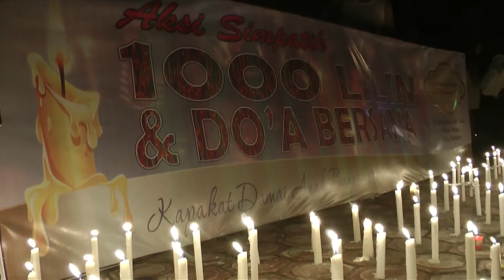Aksi 1.000 Lilin Doa untuk Intan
Aksi simpatik terus mengalir untuk Intan Olivia Marbun, korban tewas akibat lemparan bom molotov di halaman Gereja Oikumene Samarinda pekan lalu. Di Palangkaraya, Kalimantan Tengah, sejumlah masyarakat menyalakan 1.000 lilin dan doa bersama untuk Intan, Jumat malam. Selengkapnya cek di